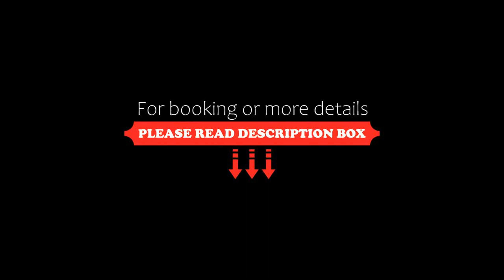Hotel Peten, Flores, Guatemala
About Property:
You're eligible for a Genius discount at Hotel Peten! To save at this property, all you have to do is sign in.
Set on Flores Island, Hotel Peten offers views of Lake Peten Itza and features an indoor pool and hot tub. The hotel has 24-hour reception, free Wi-Fi and a courtyard with tropical plants.
Each air-conditioned room features tiled floors and has a desk and cable Led Flat Screen TV 32”. There is a private bathroom with free toiletries.
Breakfast is available at the hotel. T...
Property Type: Hotel
Address: Calle 30 de Junio, 17001 Flores, Guatemala
Searching For
1. Hotel Peten - Flores - Guatemala
2. Hotel Peten - Flores - Guatemala Address
3. Hotel Peten - Flores - Guatemala Rooms
4. Hotel Peten - Flores - Guatemala Amenities
5. Hotel Peten - Flores - Guatemala Offers and Deals
Audio Credit:
Track Title: Blank Slate
Artist: VYEN